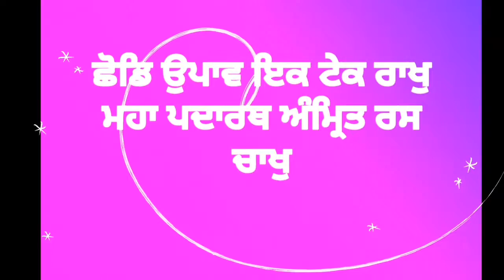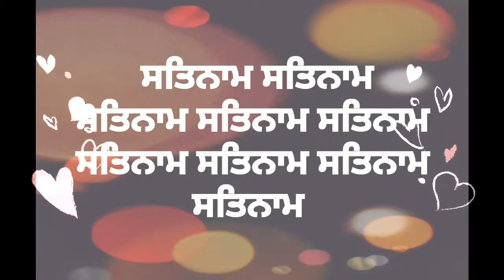BHAJ MAN MERE EKO NAAM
Satnaam.info